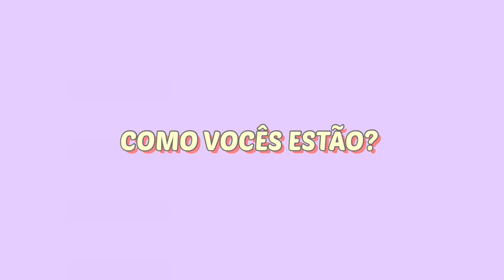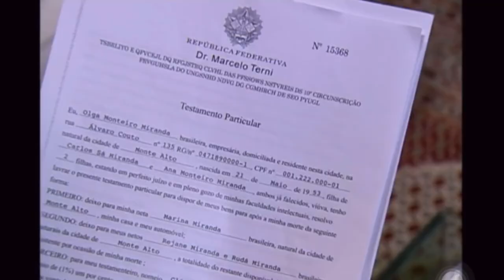A HISTÓRIA DE CAIO E MARINA - PARTE 3 (react)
História de Caio e Marina  - Novela Malhação  - Rede Globo